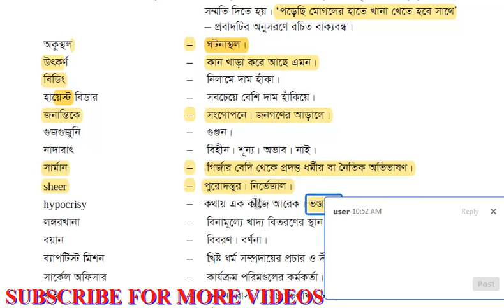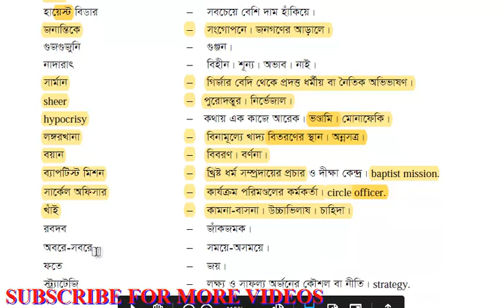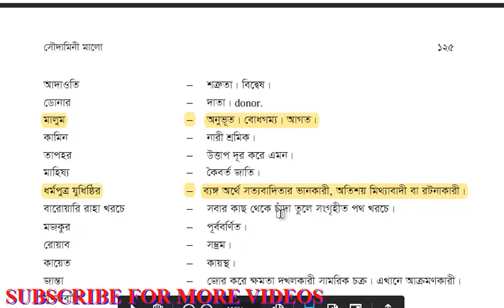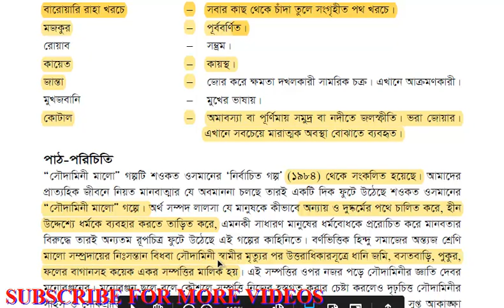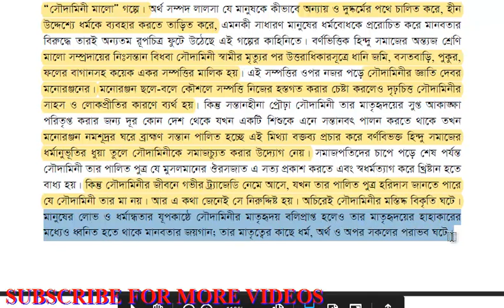সৌদামিনী মালো শওকত ওসমান word meaning and summary 2020